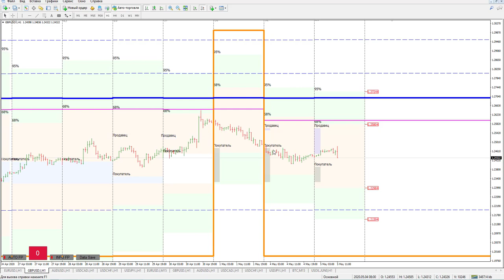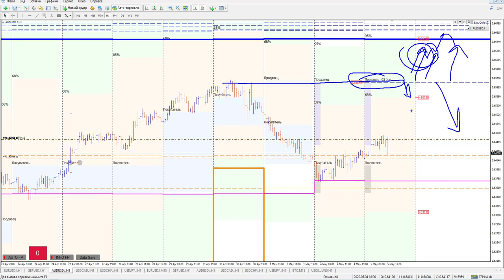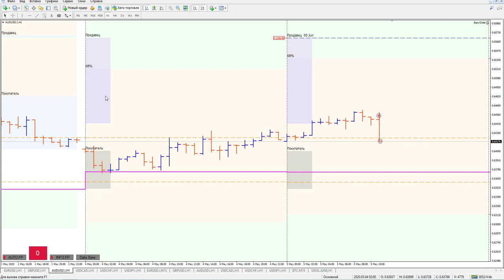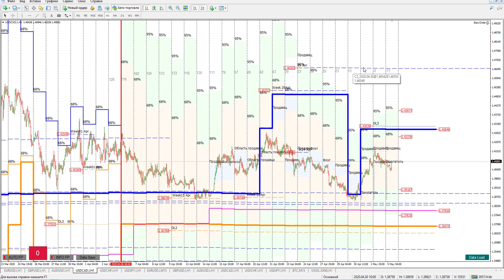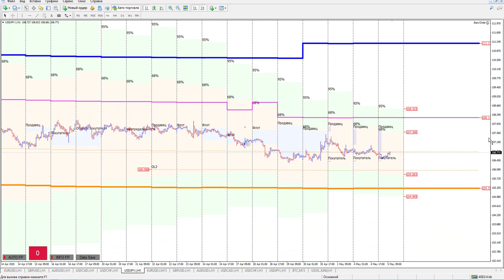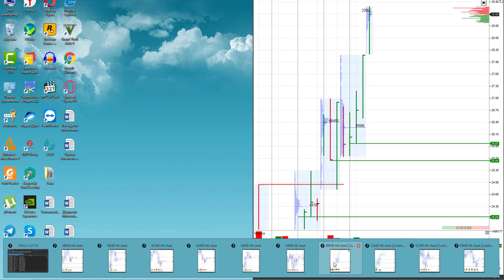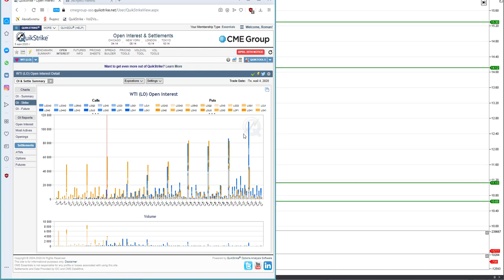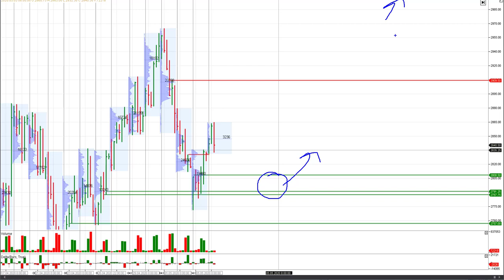Роман Анкудинов: анализ валютных пар, нефти и золота | AMarkets